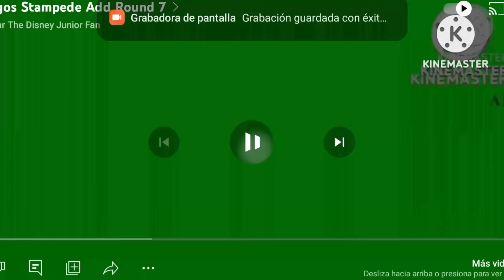logos running stampede add round 19